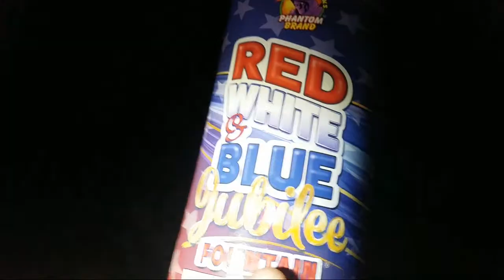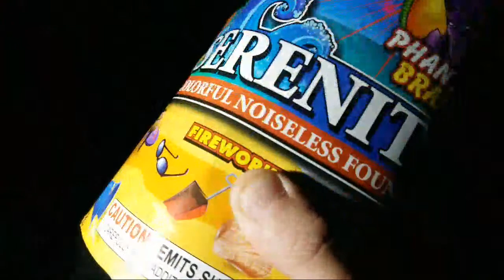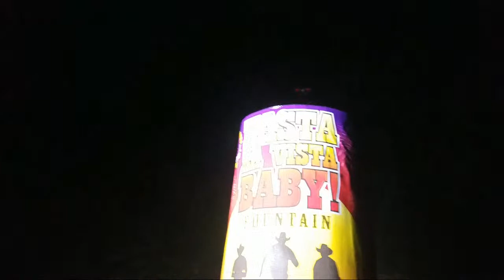Fireworks...200g, 500g, Fountains, Etc. (Edited Stream)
Second Ever Live Stream While Also Trying To Record For Future Videos